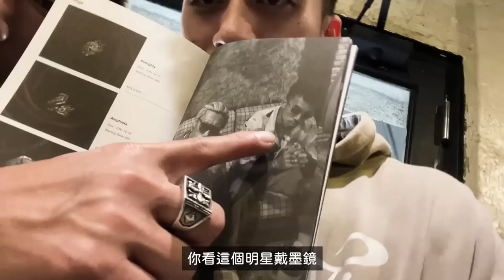【一月Vlog】跟孝太去台中當刁民，去找Josh刺青